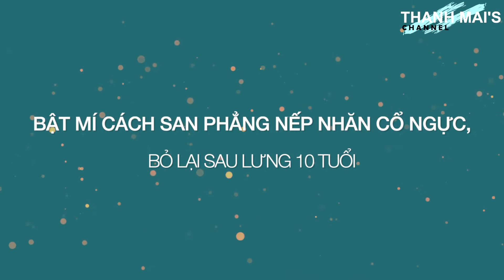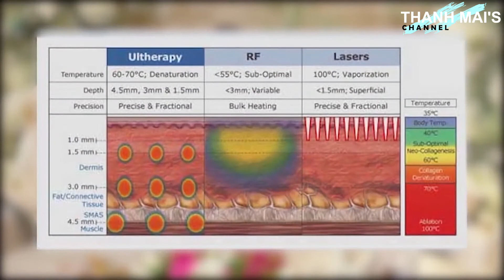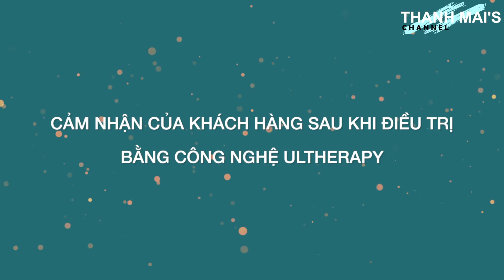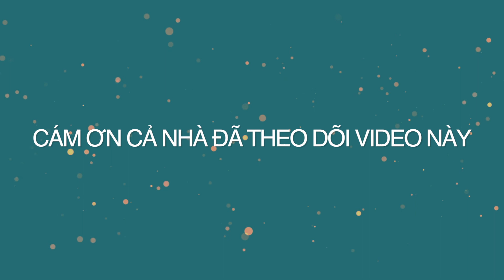MC Thanh Mai| Beauty| Bật mí cách San phẳng NẾP NHĂN cổ, ngực. Bỏ lại sau lưng 10 tuổi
Có thể bạn chưa biết, vùng da cổ lão hóa nhanh hơn bạn tưởng, và vùng da ngực cũng vậy. Tuy nhiên để chăm sóc vùng da cổ & ngực đạt được hiệu quả trẻ hóa thì chúng ta tốn rất nhiều thời gian, công sức và cả tiền bạc. Hôm nay Mai chia sẻ đến cả nhà bí quyết "san phẳng" nếp nhăn vùng cổ, ngực dễ dàng mà không cần phải thực hiện phẫu_thuật_căng_da, cùng xem ngay video này và chia sẻ với Mai nếu như bạn có những thắc mắc hay tips làm đẹp khác nha. Cảm ơn cả nhà đã theo dõi nhé.